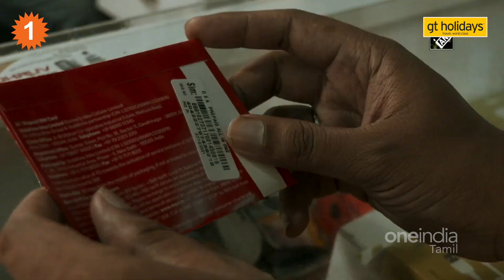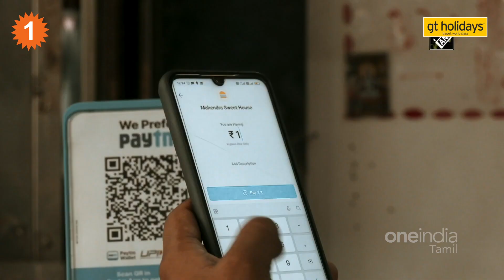India-வில் 5G Services! PM Narendra Modi Launch செய்கிறார்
India-வில் 5G அலைவரிசை ஏலம் கடந்த ஆகஸ்டு மாதம் நிறைவடைந்த நிலையில் வரும் அக்டோபர் 1 ஆம் தேதி India Mobile Congress நிகழ்வில் 5G சேவையை தொடங்கி வைக்கிறார் PM Narendra Modi.